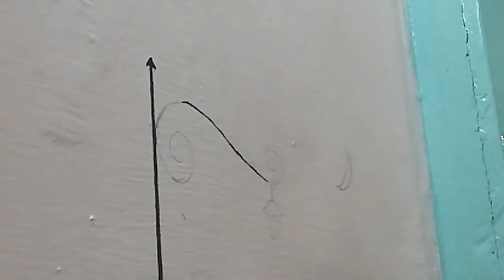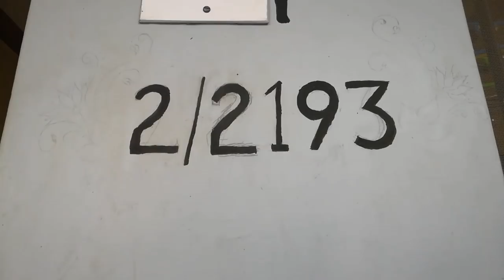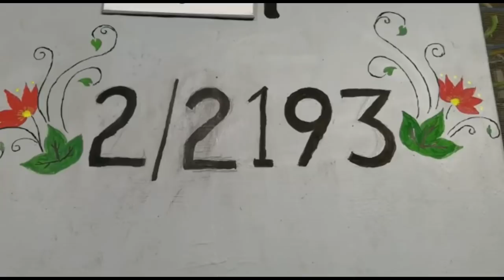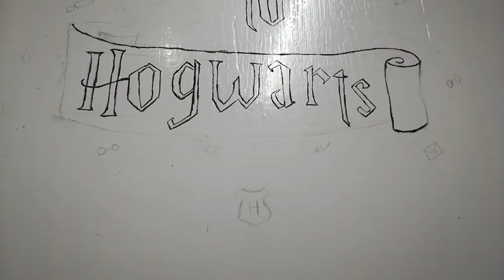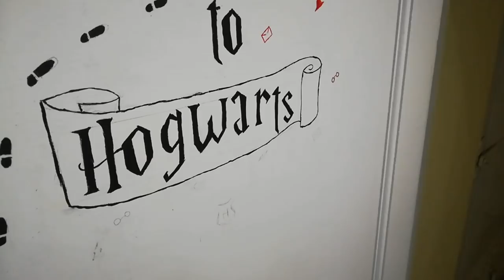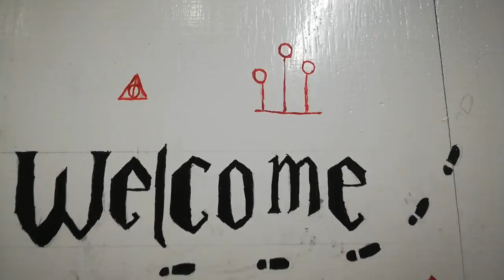Switch Board Art | Wall Art | Wall Painting | Our Happy Home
I love drawing and art from my school days.
This is just an idea for art hobbies.
Not only for adults, this is useful for kids also.
Try this in your home and tell me abt that in the comment box.

I used poster colors for all the drawings.

                                                                                 - Lakshmi